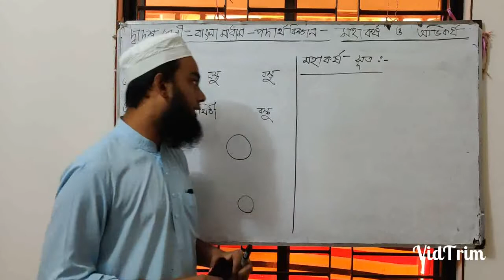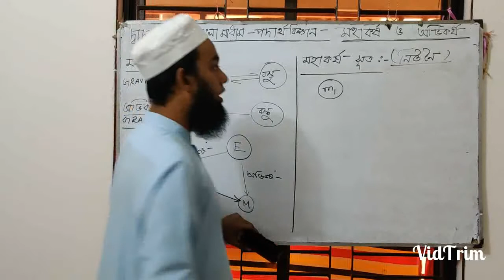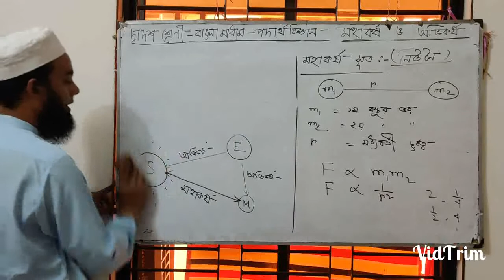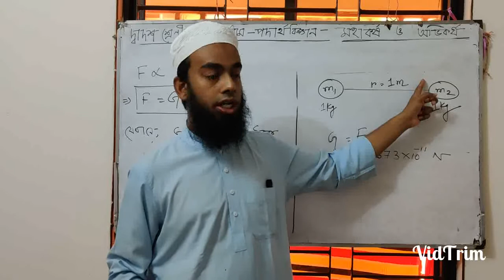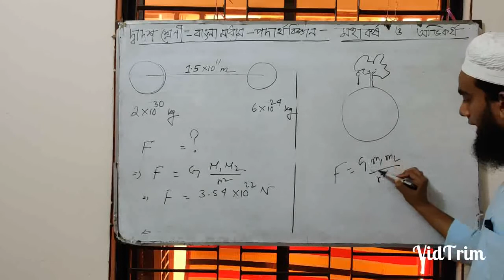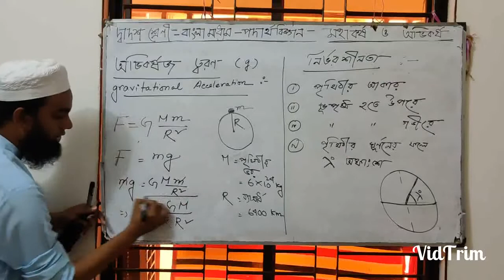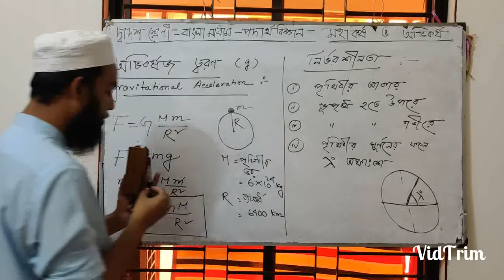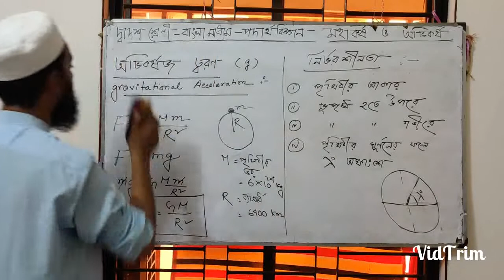HSC Physics- 1st paper- Chapter 6- Gravitation & Gravity- Lec 1 by JH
For the pre-test of class xi-xii

1. Law of Gravitation
2. Gravitational acceleration